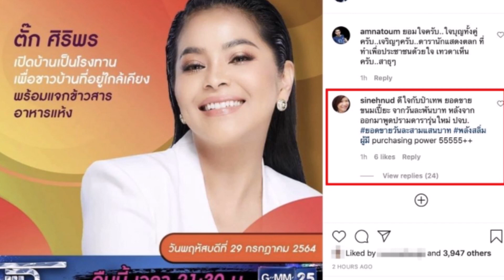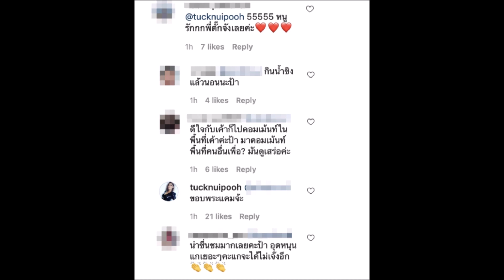ชาวเน็ตฟาด ตั๊ก ศิริพร งานเข้า โดนวิจารณ์ยับไม่ให้เกียรติ ป๋าเทพ หลังบอกซื้อขนมเปี๊ยะมายันล้อกันรถไห